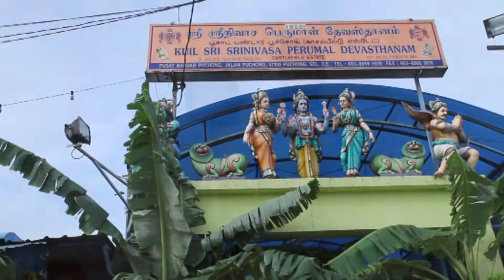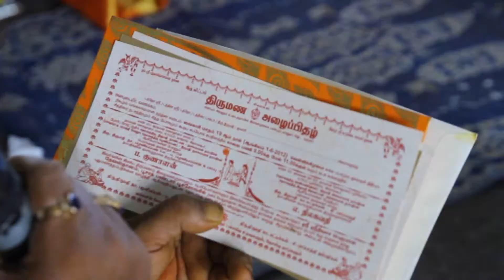Gunalan & Thela wedding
Gunalan & Thela wedding video produced by NewImage Photography Studio